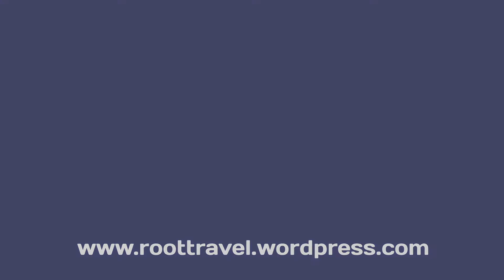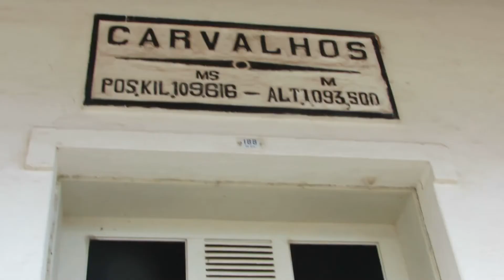RootTravel - Cicloviagem / Bike Touring - Dia 8 - São Vicente de Minas - Carvalhos MG